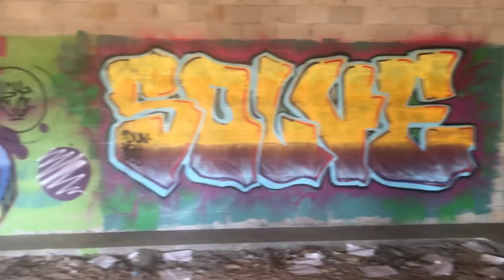All Tagged Up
Good day friends. Our adventure today is the Graffiti capital of Brooksville. Join us to have a close look at some of the new tags. Praise Jesus! Have a blessed day friends.